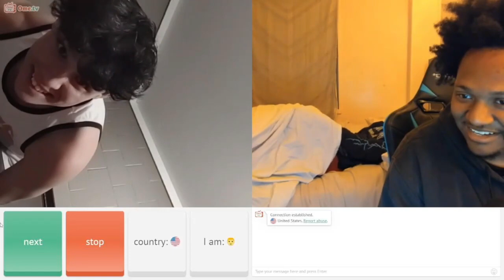TROLLING BADDIES ON OMEGLE WITH GANGY😈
Y'ALL BOYS FOLLOW THE GRAM
~SOCIALS~

SNAP- mbm4kt

*This video is for entertainment only purpose, nothing in this vid was met to offend nobody. It's all a joke, don't be a Karen worr. *